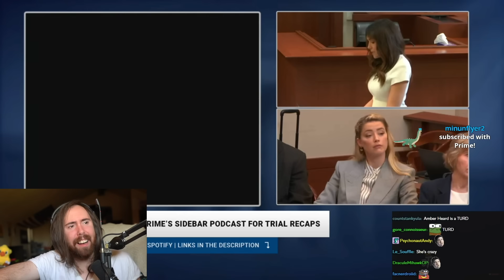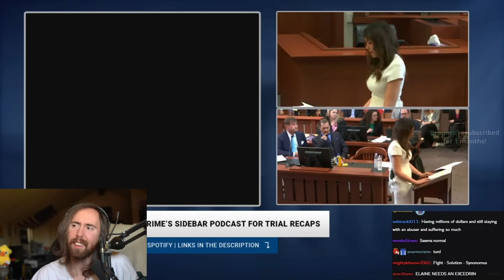Johnny Depp lawyer: Amber Heard A Liar, Faked Tears & RUINED His Life | Asmongold Reacts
Asmongold Reacts to Johnny Depp defamation trial, THIS IS THE REAL AMBER HEARD: Final Arguments by Johnny Depp's Team, Cried with No Tears: Camille Calls Out Amber Heard Performance, Johnny Depp lawyer: Amber Heard is a liar who ruined his life -- 'give it back to him', Amber Heard's own words show she's abuser: Johnny Depp lawyer', Amber Heard Will Never Admit Doing Any Wrong,' Camille Vasquez Says, Johnny Depp lawyer slams Amber Heard: 'Performance of her life,' cried with no tears, Johnny Depp trial end, Johnny Depp trial closing statements, Johnny Depp vs Amber Heard trial last day